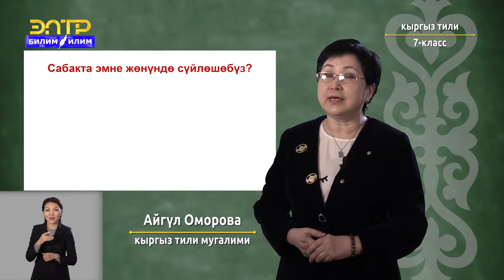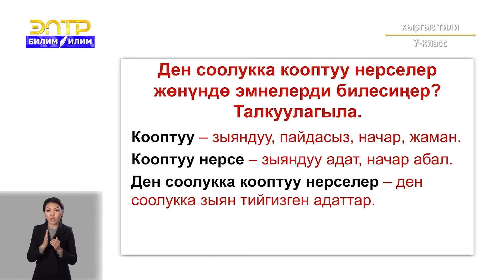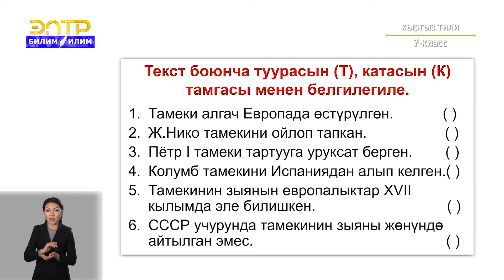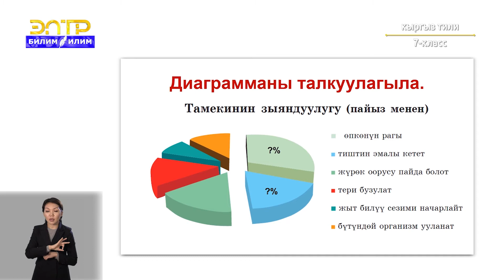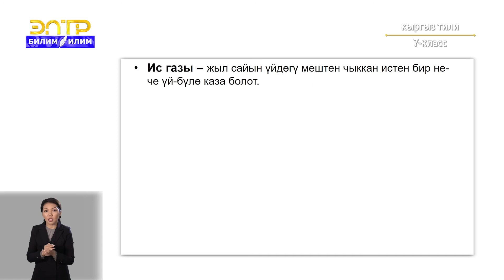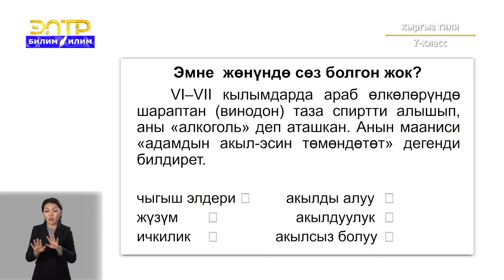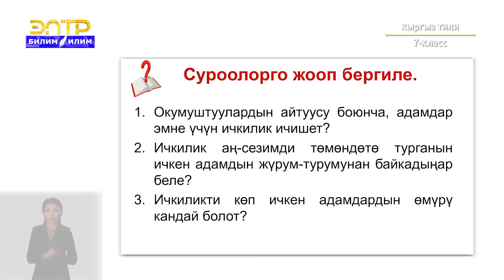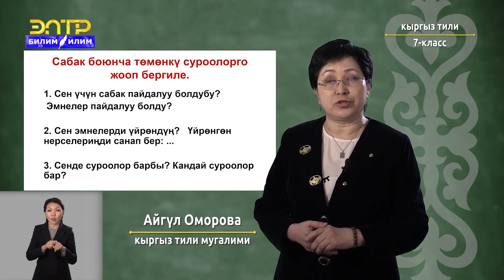7-класс | Кыргыз тили | Ден соолукту кантип сактайбыз?